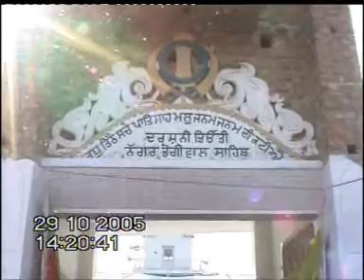Naam Japan Dian Jagtian {Part-1} Sant Baba Balwant Singh Ji Sidhsar Sihora Sahib Wale | KRC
ਨਾਮ ਜਪਣ ਦੀ ਜੁਗਤੀ (Part-1)ਸੰਤ ਬਲਵੰਤ ਸਿੰਘ ਜੀ ਸਿੱਧਸਰ ਸਿਹੋੜਾ ਸਾਹਿਬ ਵਾਲੇ

ਦੀਵਾਨ ਦੀ ਰਿਕਾਰਡਿੰਗ ਲਈ ਸੰਪਰਕ ਕਰੋ : Ph.(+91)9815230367

Kirtan Updesh : Naam japan di jugati (Part-1)
Deewan By :  Sri Maan Sant Baba Balwant Singh Ji maharaj Sidhsar Sihora Sahib Wale
Lable : Krc

balewal bhogiwal